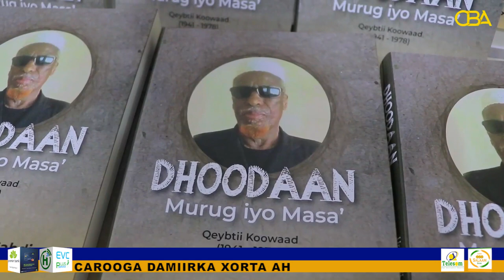Buug Laga Qoray Qaryan Dhoodaan oo lagu Soo Bandhigay Magaalada Jigjiga.